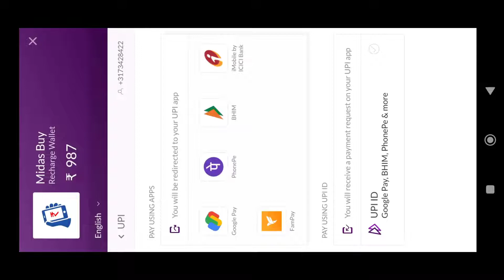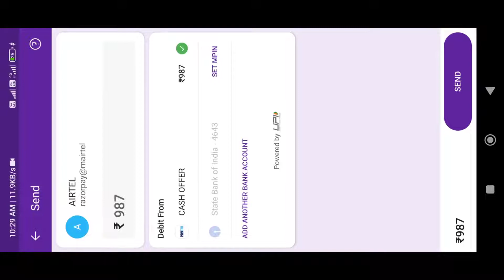HOW TO BUY/PURCHASE UC IN BGMI AFTER BAN ? HOW TO PURCHASE UC IN PUBG MOBILE INDIA LIVE PROOF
Video Credit by - @Ying gaming

Queries Solved
1) buy uc in bgmi
2) How To Buy Uc In Bgmi
3) how to purchase uc in bgmi after ban
4) how to purchase uc in bgmi
5) uc purchase in bgmi after ban
6) bgmi uc purchase app
7) how to buy uc bgmi after ban
8) uc in bgmi

About BGMI-
Battlegrounds Mobile India will also debut with its own esports ecosystem that will include tournaments and leagues. In addition to announcing the details about Battlegrounds Mobile India, Krafton had released a video
teaser of the new game that suggests similarities with PUBG Mobile, which was banned in the country last year.

free uc battelgroundmobileindia season 19
free uc and royal pass app kaise chalayen
free uc app pubg mobile
free uc and royal pass
free uc app pubg mobile season 19
free uc app 100 working
free uc app 2021
a free kali uchis type beat
free uc buy
free uc bonus challenge
free uc by app
free uc best app
free uc buy pubg
free uc bc diamond
free ucz
free uc best trick
free uc cash
free uc custom
free uc collect
free uc cash pubg mobile tamil
free uc dene wala app
free uc diamond app
free uc download
free uc discord server
free uc discord
pubg mobile free uc daily
pubg free uc download
pubg mobile free uc download
free uc earning aPp
free uc earning app 2021
free uc event
free uC earn
free uc earning app 2021 malayalam
free uc easy trick season 19
free uc event in pubg
free uc event in midasbuy
free uc for pubg
free uc for pubg mobile
free uc from midasbuy
free uc file
free uc for pubg kr
free uc free
free uc for pubg app
free uc glitch
free uc generator
free uc getting app
free uc game
free uc glitch in pubg mobile
get free uc in pubg kr
get free uc app
get free uc in pubg mobile season 19
get free uc in pubg mobile 2021
get free uc in pubg kr 2021
free uc in pubg mobile
free uc in pubg kr
free uc in pubg kr version
free uc in pubg mobile season 19
free uc in kr
free uc in pubg lite
free uc in midasbuy
i want free uc
how to get free uc
joy gaming free uc
free uc kaise jite
legit joker free uc
free main uc kaise jite
jio free uc
free uc kr
free uc kaise kamaye
free uc kaise le season 19
free uc kr version
free uc kaise le sakte hain
free uc kaise milegi
free uc live
free uc link
free uc latest trick
free uc live stream
free uc lene wala app
free uc lene ka tarika
free uc live custom room
free uc malayalam
free uc midasbuy
free uc malayalam pubg
pubg me free uc
free m uc kaise le
mgamer free uc
free uc new trick
free uc new
free uC no app
free uc new video
free uc new update
free uc no fake
free uc no app no link
free uc new app
free uc on pubg mobile